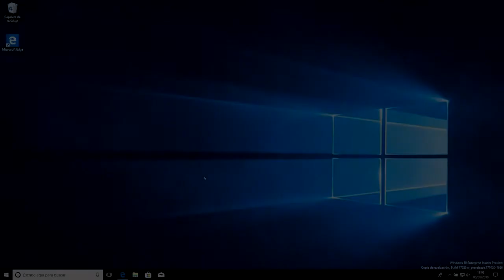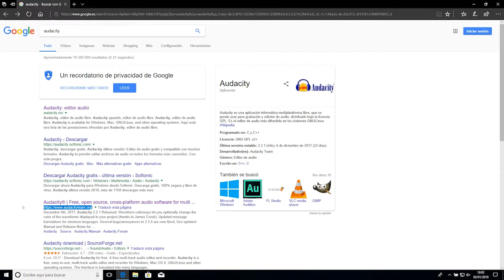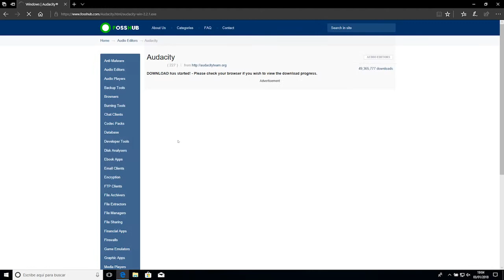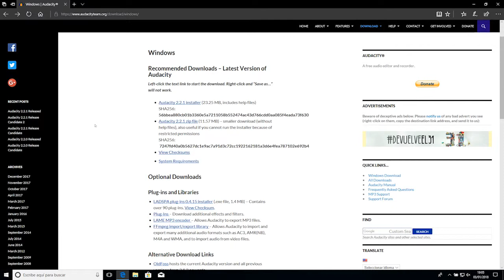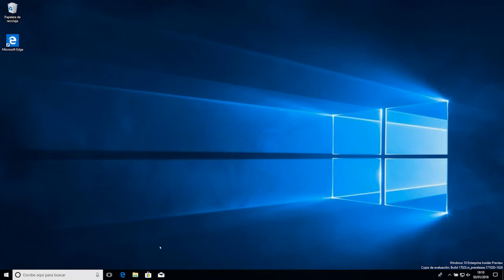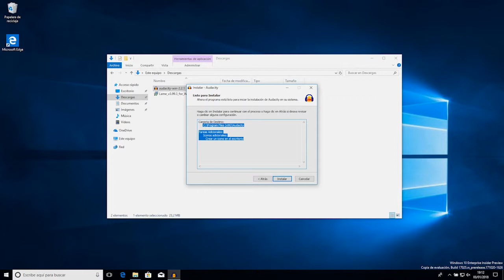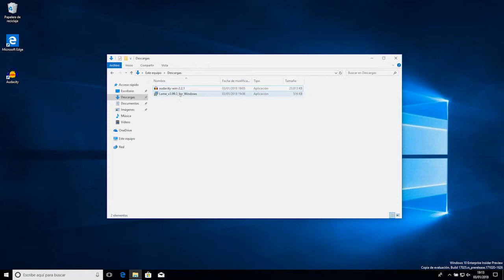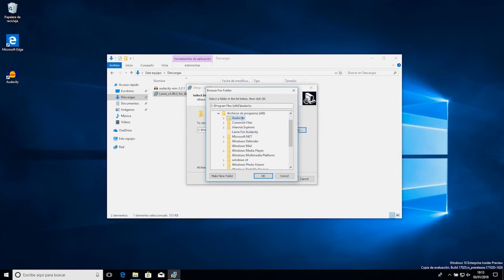4.1.Instalación de la aplicación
Este vídeo explica el proceso de descarga del software de edición Audacity desde su página oficial. Se explica el proceso de instalación paso a paso bajo sistema operativo Windows y se indica cómo descargar los instaladores para otros tipos de sistemas operativos (MacOSX y Linux).